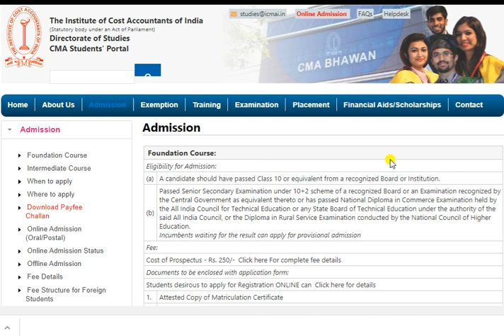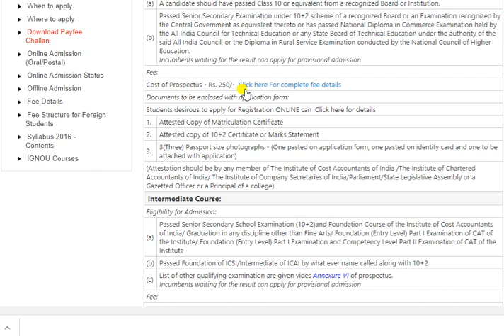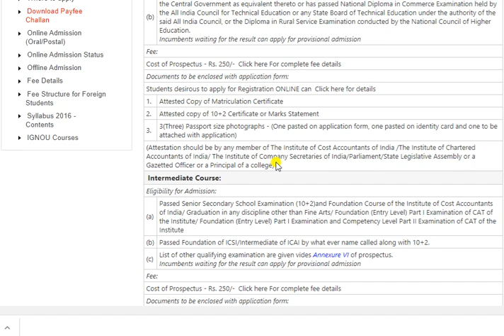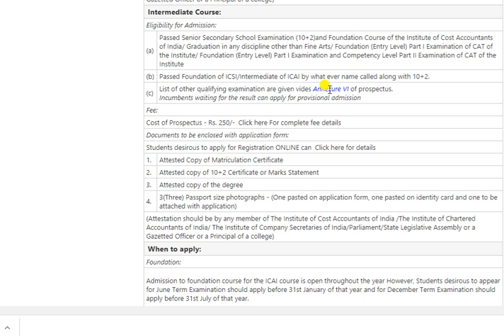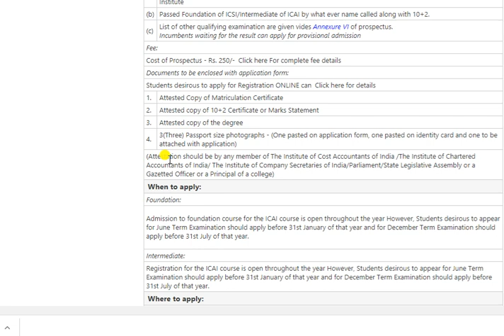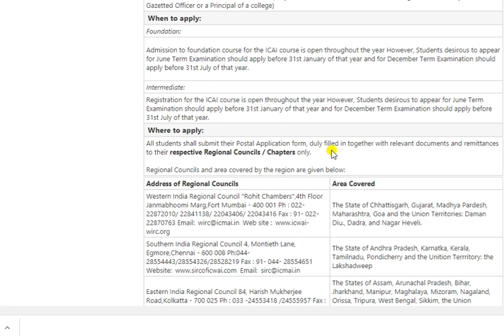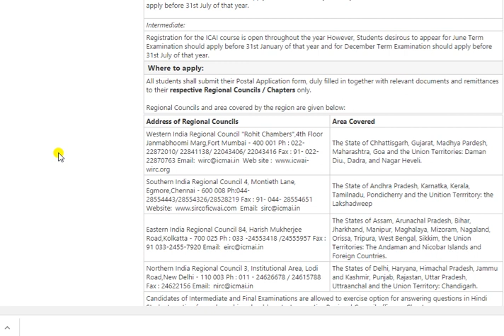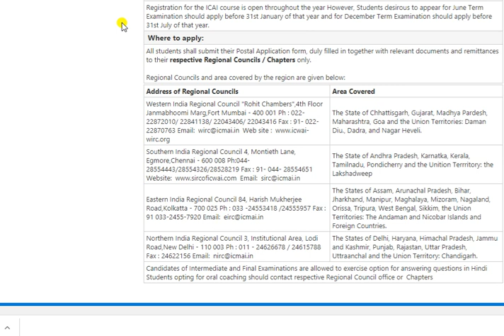Eligibility Criteria to Get Admission in CMA Foundation/Inter/Final, DIRECT ENTRY ROUTE FOR GRADUATE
Purpose of this channel is to upload the videos on the Amendments made in Acts and Laws on Daily Basis, So that everyone can get updated knowledge on daily basis, which is actually need for job seekers because market always demand the updated people. Also on this channel Video Lectures of All Levels of C.M.A, C.A,and C.S will also be upload .